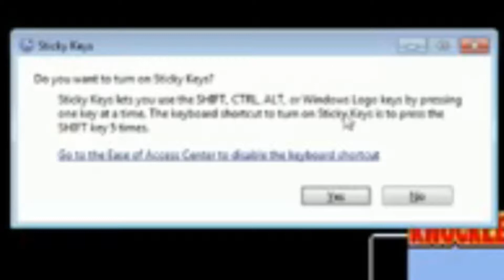Youtube Poop: Vinny shits out a Sonic game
You would not believe how long I've been waiting to make a Vinesauce poop.